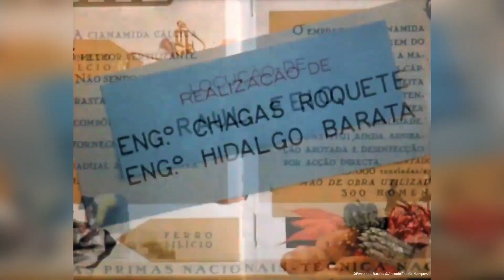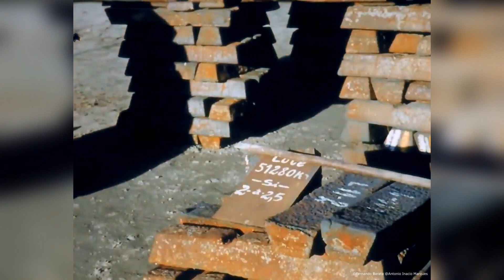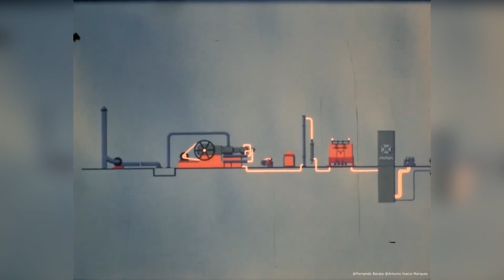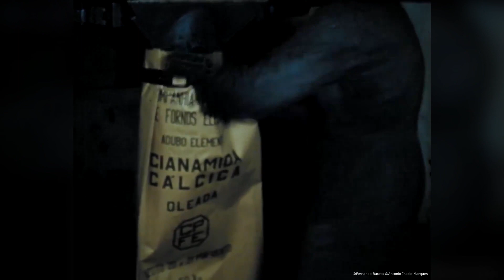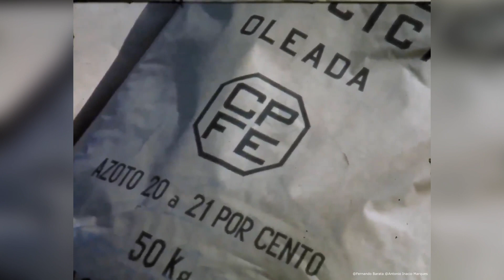Companhia Portuguesa de Fornos Eléctricos - Promo Anos 60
Documentário sobre a Empresa nos Anos 60 e sobre a sua posição no mercado da indústria eletroquímica Portuguesa.
Conhecida posteriormente como Forbel - Novos Fornos da Beira Alta S.A
Transcrição/Scan Película Original de Fernando Barata e Upload Original de António Inácio Marques
Copyright e Produção Companhia Portuguesa de Fornos Eléctricos SARL